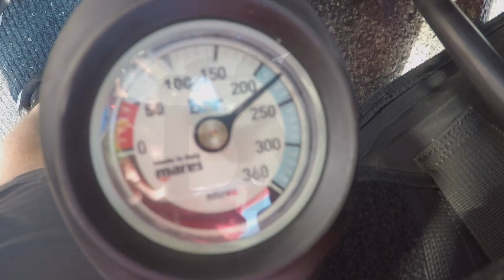Diving NDAC part II-The Double-decker bus, Wessex Helicopter & Large Trawler.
With storm Arwen preventing us from scubadivng at the coast we decided to head back to NDAC to visit some of the attractions that we didn't see first time around. A sub zero start to the day meant we needed to wrap up warm on the surface but the water was a warm 13 degrees at 26m!

Dive with us as we visit the double-decker bus, the Wessex helicopter and the the large fishing trawler. A steady return through the shallows saw us swimming with shoals of Perch who were quite happy to join us as we swam.